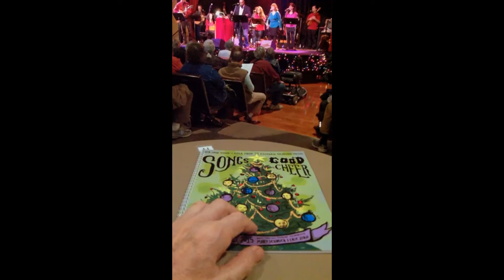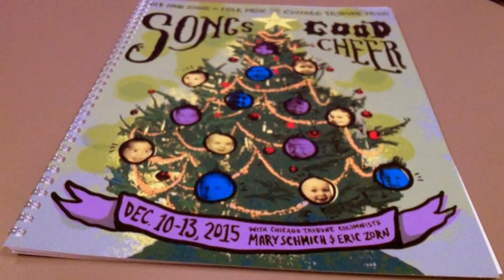Song "We Wish You A Merry Christmas"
Pictures from the 2015 Songs of Good Cheer Seniors performance, at the Old Town School of Music.